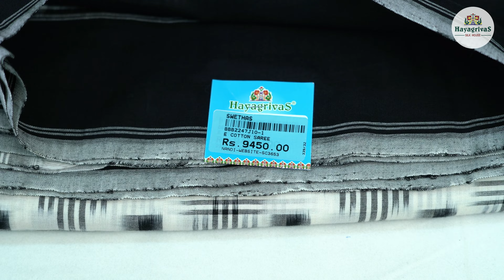Very comfortable mangalagiricotton and pochampally cottonsarees from hayagrivas!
In this video, we bring you Beautiful mangalagiri cotton and pochampally cotton sarees!! They drape so well, and are very comfortable to wear!! Perfect for Indian Tropical Weather, they will become your go-to sarees for its comfort and lightness!!

To book call Ramesh at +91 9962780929 and search by typing Price in the Search Bar.